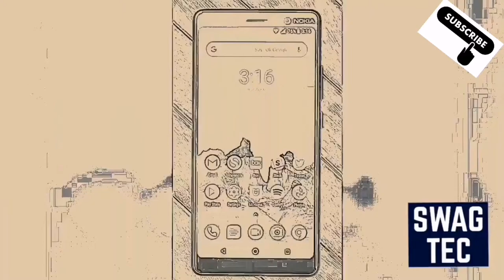Huawei P 30 Pro, samples 1x, 5x, 10x, 20x, 30x, 40x to 50x Zoom